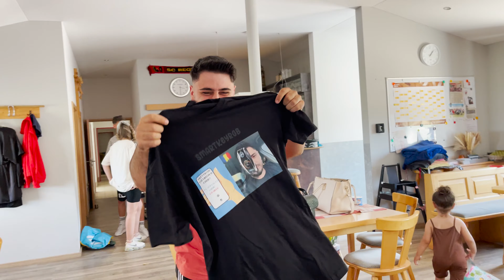DOUA ZILE DE NASTERE INTR-UNA🥵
SAU

                     SAU

                     SAU

                                           SAU